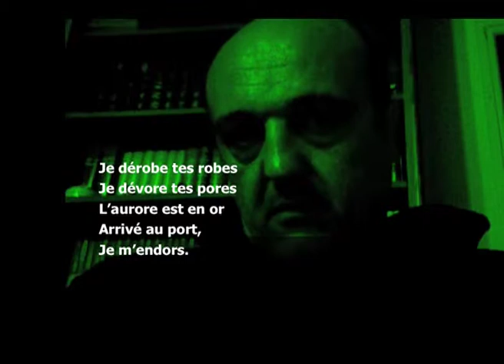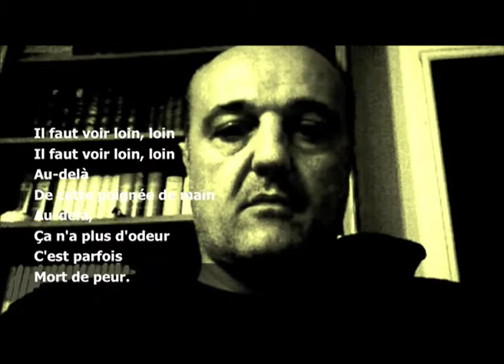LES VOIES DE LA RAISON : POÉSIE KARAOKÉ